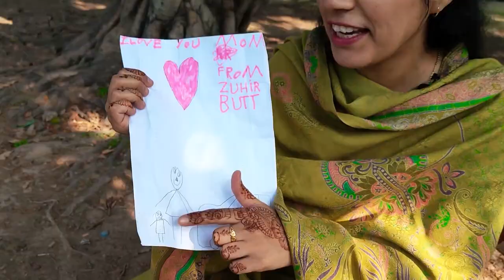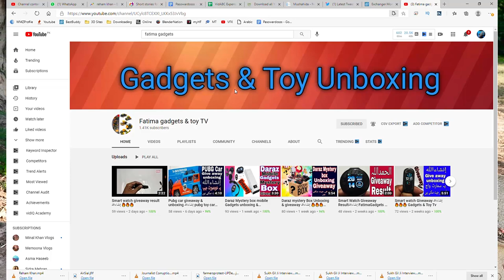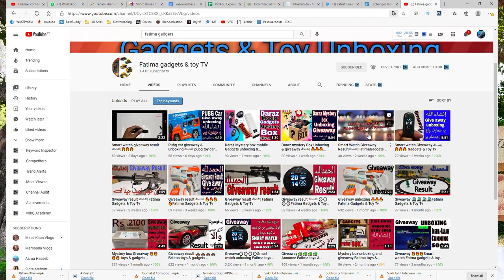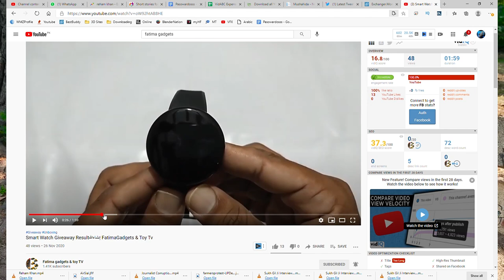My Birthday and Unboxing of my first PR | Saba Vlogs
My Birthday, Birthday Vlogs, Saba Vlogs, PR Vlogs,